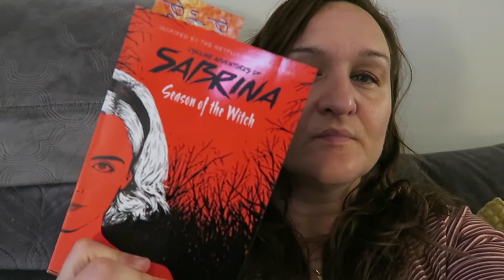VLOGTOBER DAY 3: Shopping and Brownies